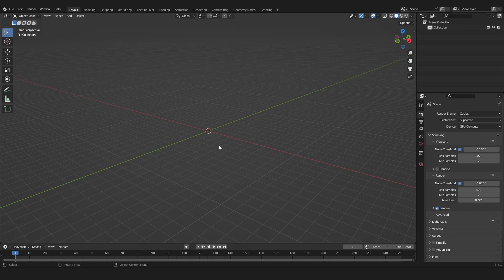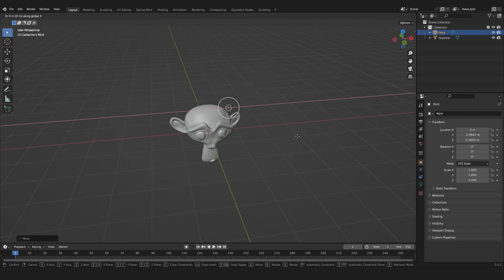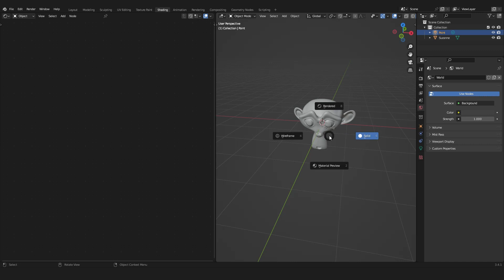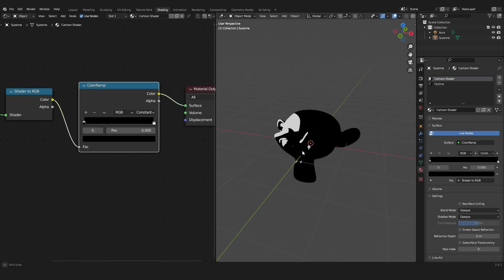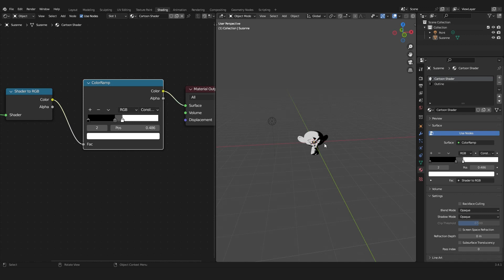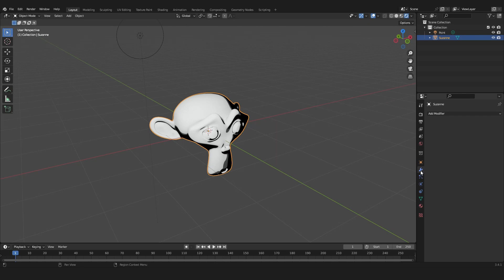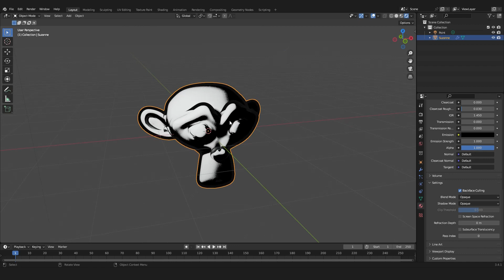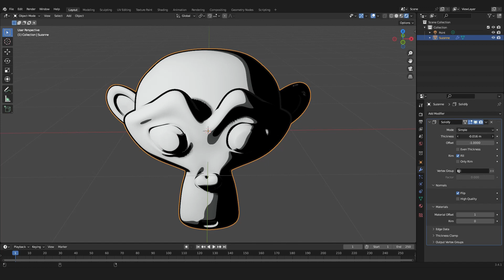CARTOON SHADER - Blender tutorial - Eevee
Using Blender Shader editor.

Keep Practicing an Ill see you in the next tutorial.

00:00 Intro
00:27 Setting up the scene
01:56 Shader editor
02:29 Shader
04:34 Light reaction
05:30 Outline
07:17 Outro